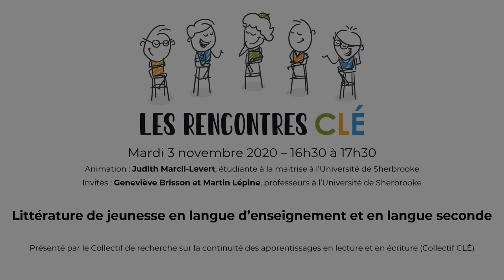Les Rencontres CLÉ (#1) - Littérature de jeunesse en langue d'enseignement et en langue seconde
Discussion informelle avec deux professeurs chercheurs de l’Université de Sherbrooke et membres du Collectif CLÉ, Martin Lépine et Geneviève Brisson, qui s’intéressent à la littérature de jeunesse, cette littérature qui vit une période d’effervescence marquée depuis le tournant des années 2000. Tant dans le monde de l’édition, de l’éducation que de la recherche, la littérature de jeunesse apparait incontournable comme objet et moyen d’enseignement des langues. C’est pourquoi le Collectif CLÉ a cru bon organiser une telle rencontre entre deux de ses professeurs chercheurs, autour de la formation littéraire à l’école, de l’utilisation de la littérature de jeunesse en classe et des pistes novatrices de recherche dans le domaine de la didactique de la littérature. Cette rencontre permettra d’ailleurs d’apporter des nuances provenant des domaines de la didactique du français langue d’enseignement et du français langue seconde.